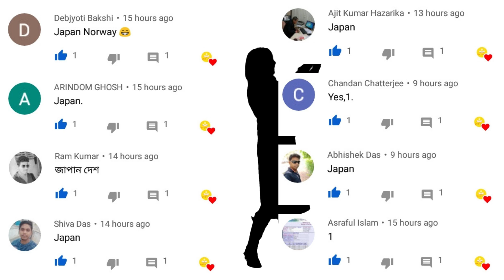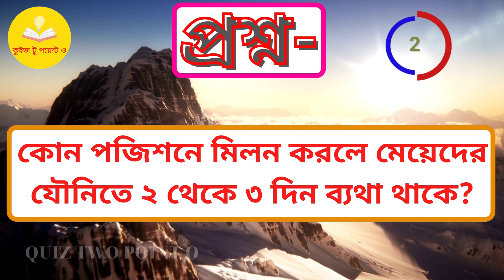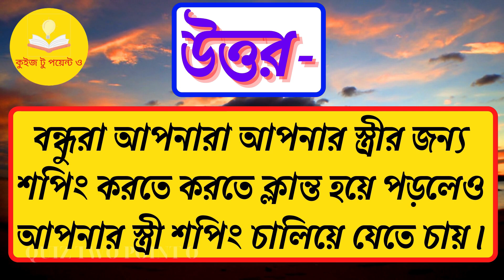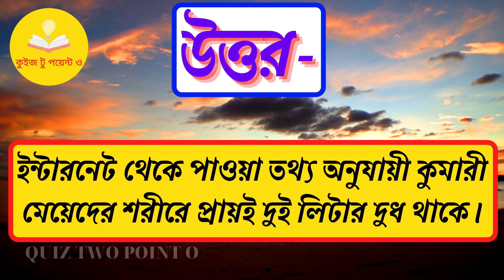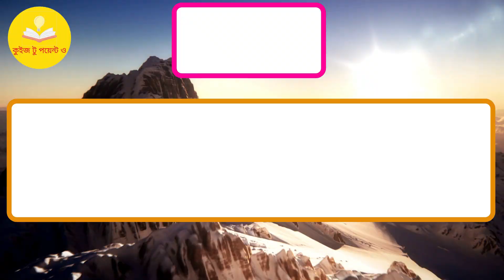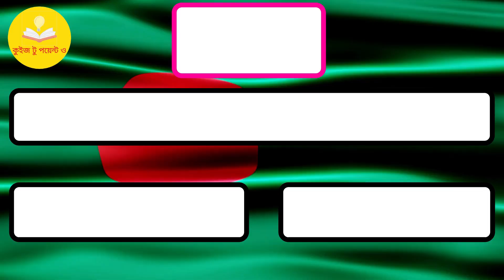bangla general knowledge/ sadharon gyan/ dadagiri/ bangla gk/ quiz two point o/ bangla gk quiz/P-208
👉 ভিডিও শেষে তোমাদের জন্য একটা প্রশ্ন রয়েছে যার উত্তরটা অতি অবশ্যাই কমেন্ট বক্সে কমেন্ট করে জানাবেন।

bangla gk
bangla quiz
dadagiri
Bangla general knowledge
sadharon gyan
bangla gk,
bengaly gk,
bangla quiz,
bangla quiz show, bangla quiz question,
bangla quiz video, bangla quiz game,
bangla gk,
gk bangla,
bangla gk question with answers,
bangla quiz,
bangla gk video,
bangla dhadha,
dhadha bangla
brain game
quiz,
iq test,
general knowledge,
dhada,
dhadha,
dhada point,
dhadha point,
budhir lorai,
budhir larai,
puzzle game,
riddle game,
dadagiri,
dadagiri googly,
bangla story,
bangla cartoon,
gk,
bangla gk,
Bengali gk,
today gk,
Gk point,
quiz pratiyogita,
quiz competition,
prashna uttar,
quiz bangla,
bangla golpo,
funny video,
জানা অজানা,
মজার তথ্য,
আপনি কি জানেন,
সাধারণ জ্ঞান,

-Thanks...

VIDEO EDITED & MADE BY : QUIZ TWO POINT O 😎